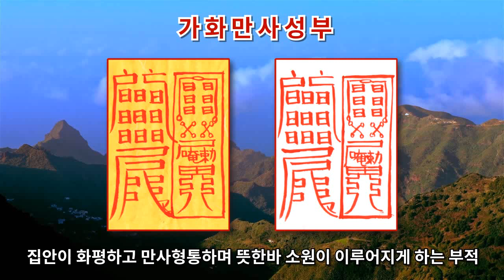[가화만사성부] 집안이 화평하고 만사형통하며 뜻한바 소원이 이루어지게 하는 효험의 부적 (진언과 부적으로 소원성취)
원하시는 소구소망이 모두 이루어 지길 기원합니다.
감사합니다.

[부적설명]
집안이 화평하고 만사형통하며 뜻한바 소원이 이루어지게 하는 효험의 부적.

염불출처: 관세음보살 42수 진언

[42수 진언이란]
세상의 진리 상징을 42개의 수인으로 행하여 사람들의 소구소망을 이루어 희망을 주는 진언이다.

염불출처: 성수스님의 유튜브채널 삼밀가지